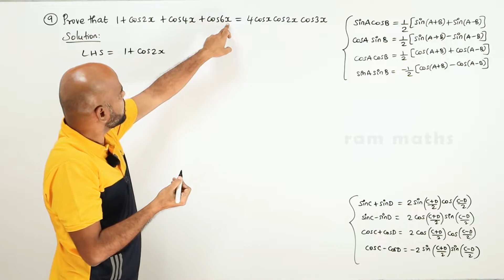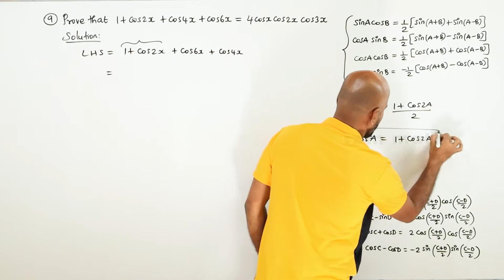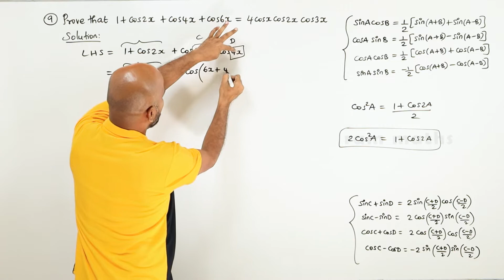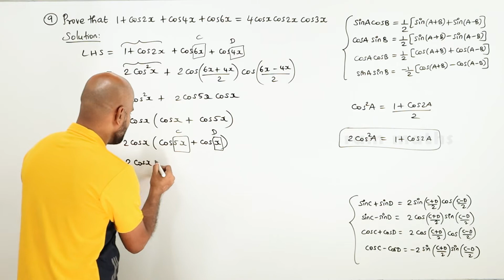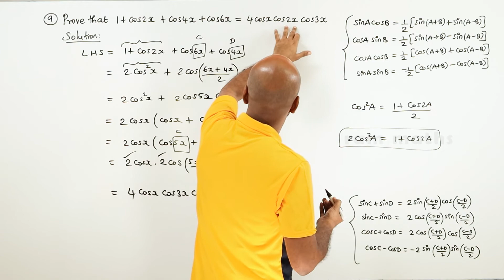11th | EX. 3.6 | Q.No.9 | TRIGONOMETRY | CHAPTER 3 | STATE BOARD | RAM MATHS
11th | EX. 3.6 | Q.No.9 | TRIGONOMETRY | CHAPTER 3 | STATE BOARD | RAM MATHS